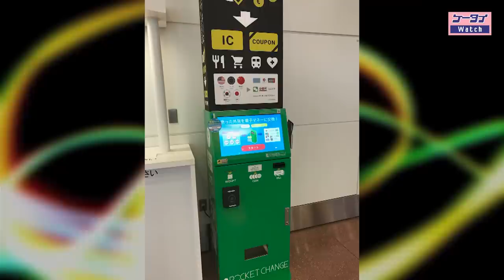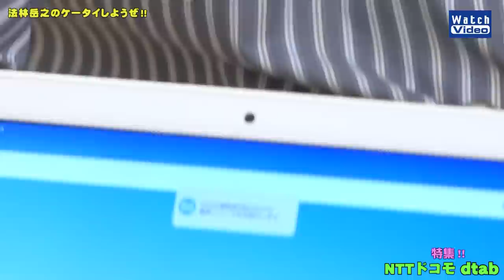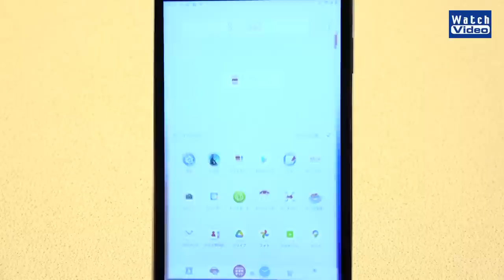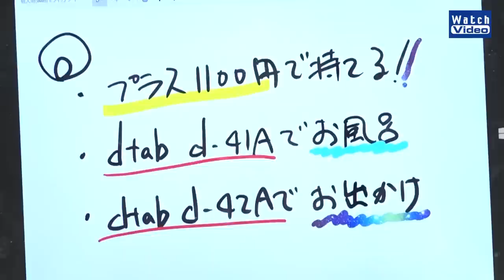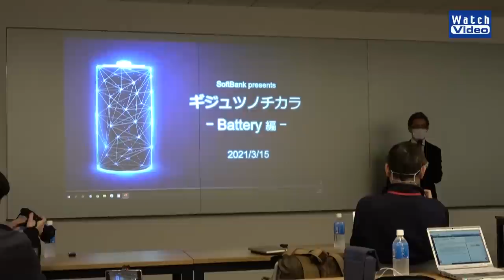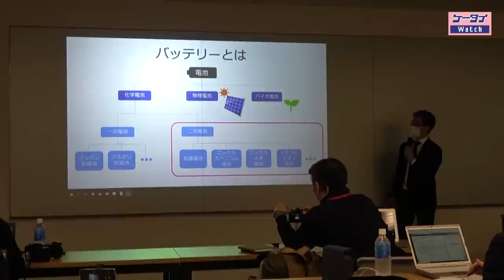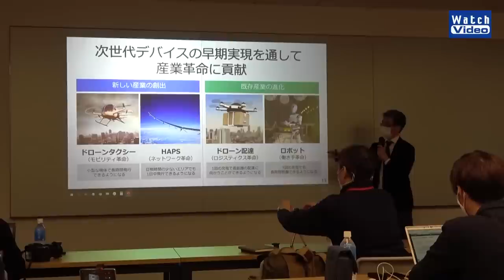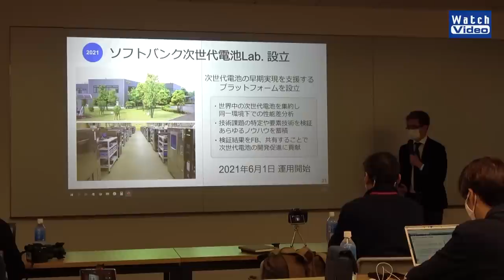法林岳之のケータイしようぜ!!／特集!!「NTTドコモ dtab」／615／2021年4月7日公開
新入学新社会人のシーズンを迎え、タブレットデビューしたい人にdtabの2機種と料金プランを紹介します。8インチ液晶で5000mAhのバッテリー搭載のdtab Compact d-42A。10.1インチ液晶でお風呂でも使えるdtab d-41A。ニュース行ってきましたは、ソフトバンク 次世代電池 発表会。